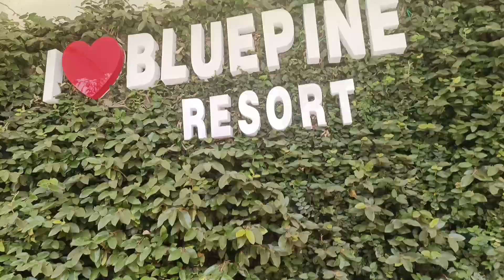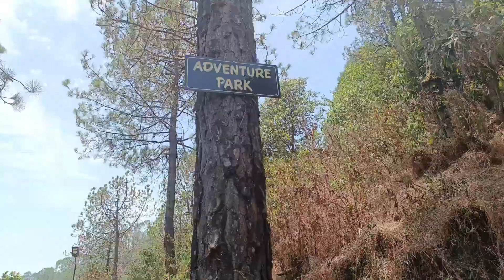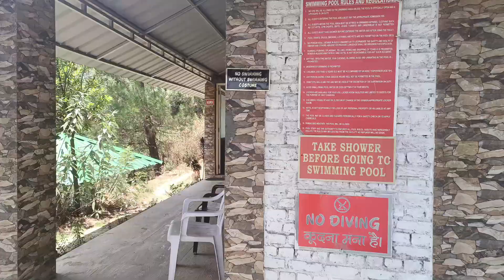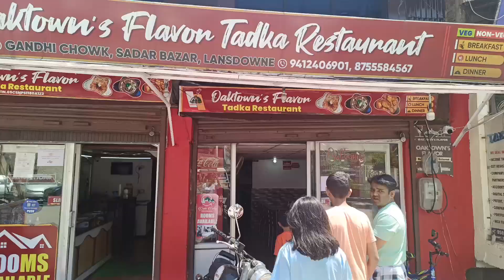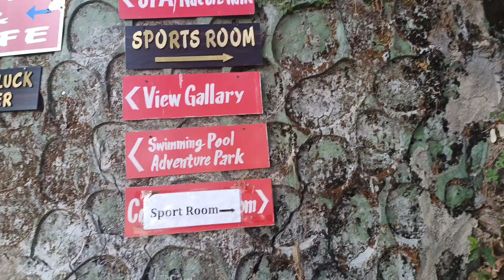Khub moja holo aajke thanda thanda hoye gelam/blue 💙 pine Resort Part 3#travelvlogs